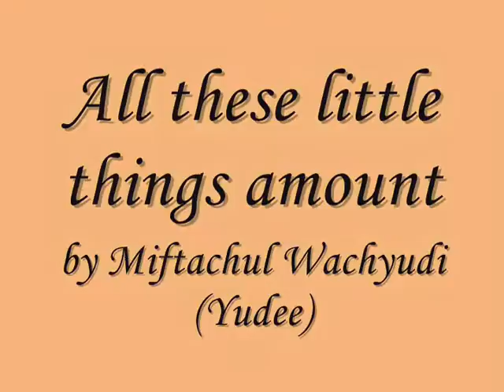All these little things amount